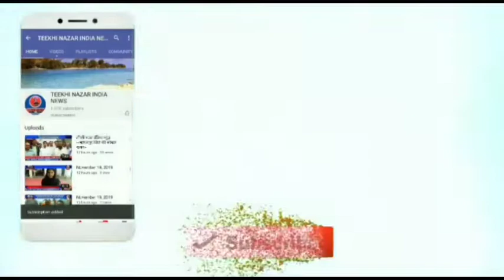बिहार के भागलपुर जिले के सुल्तानगंज की बड़ी खबरें